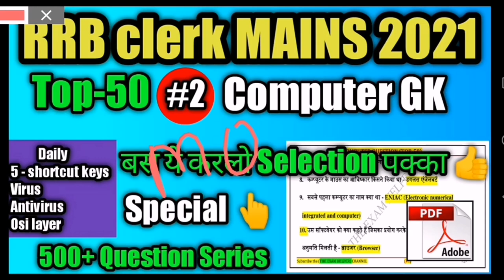RRB PO MAINS Result 2021 | IBPS rrb po mains result 2021 date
GA questions asked in RRB PO Mains 2021 | rrb po mains ga questions asked in 2021 | rrb po mains ga

RRB PO MAINS 2021 Analysis | IBPS rrb po mains exam analysis || Ga questions asked in rrb po 2021